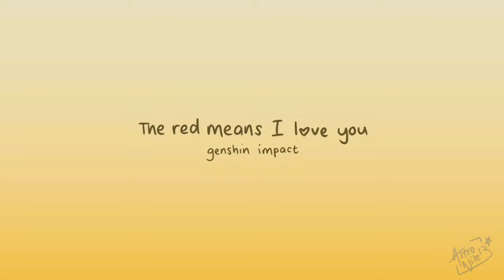The Red Means I Love You || Genshin Impact Heizou Animatic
"The more cases you see, the less afraid you become." Heizou. Heizou what have you seen-

Right I made this sort of on accident in the middle of my exams so it's a bit all over the place, but I've had the urge to draw Heizou for absolutely ages (my favourite littol boy) so lo and behold

APPS USED-
Flipaclip
Capcut
Alight Motion
IbisPaintX

TIME TAKEN-
Six days? I can't remember